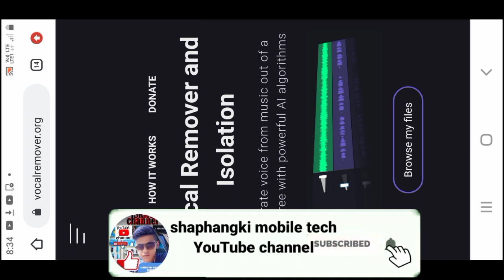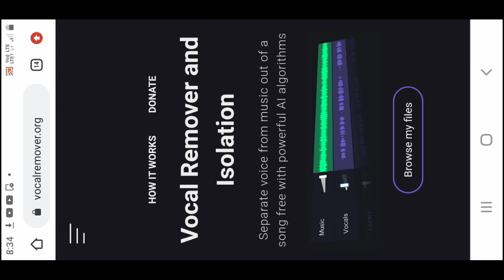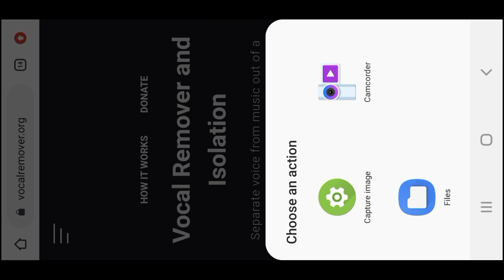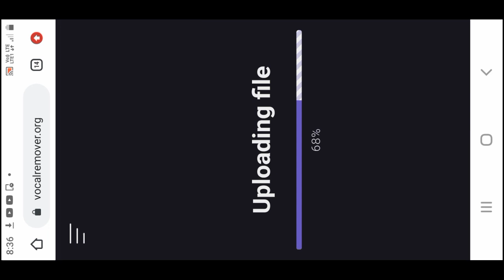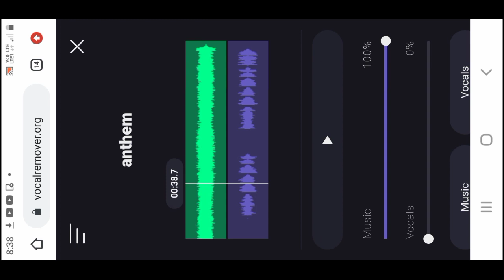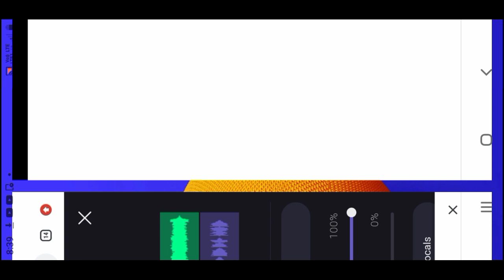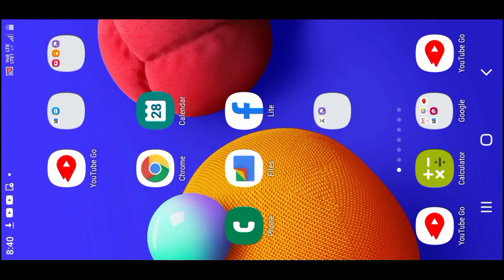kumno ban remove ia ka jingrwai ne vocals ban shim tang ka jingtem suda🤔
Downlod and sinup 100 rupis

 Khublei shibun eh ia ka jingkyrshan jong phi ia ka ne ka channel jong nga wat la nga dang bun ki jing duna hynrei ngan iai yrei shitom nangne sha khmat bad klem da lah ban klet ia phi baroh ki paralok ba kyrshan ia nga bad ia ki to ki ba dang wan thymmai shakane ka youtube channel sngwe bha ban ia share ia ki ne ki video ba nga upload bad ki ba ngan sa upload nangne sha khmat
             Khublei shibun ublei undon ryngkat bad phi

Shaphang ki mobile tech;

  Kane ka channel kan wan rah ia phi ia ki video shaphang ki technology bad ki game mobile khamtam ia kito ki paralok ki bym leit skul bad ki bym nangban pyndon ia ka mobile phone te nga khot nga wer ia phi baroh ki paralok ban prit ia ki video ba nga ai jing hikai pynioh shibun ki jingmyntoi na ka neka YouTube channel jong nga haioid wat lada duna ki subscriber namar kum kine ki video ki kham duna ki briew ban prit namar don ki ba lah nang lah stad hynrei ngan ia leh beit ban uplaad video.

                 khublei shibun ia phi baroh u blei un kyrkhu kyrfoh ia phi baroh